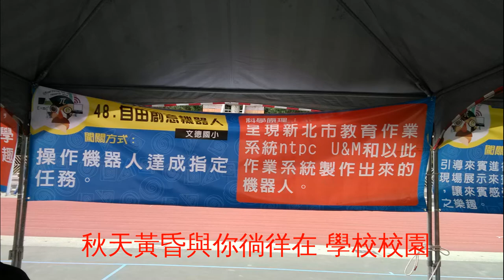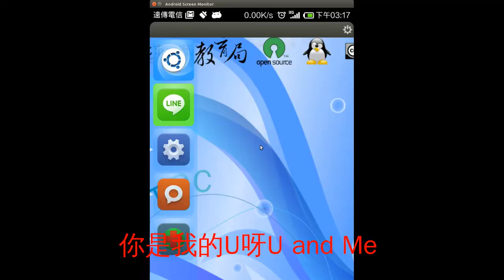2015賀年短片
2015自由軟體賀新年